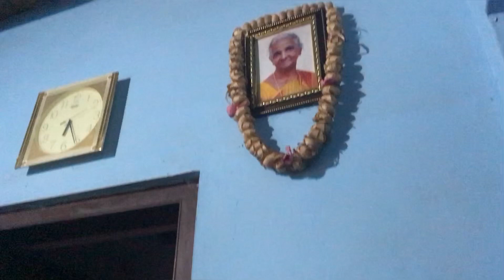Priya mami ka gaav @Kumbla😍